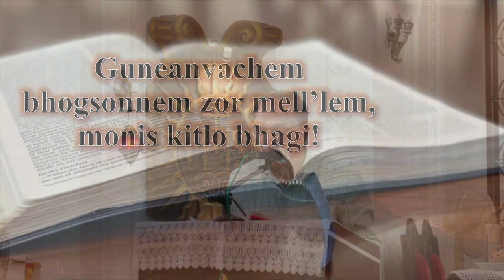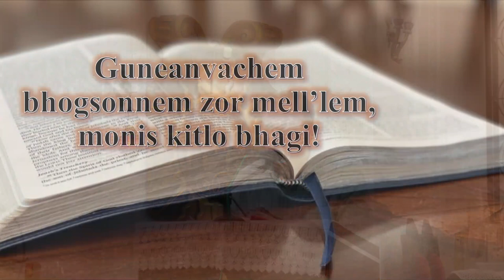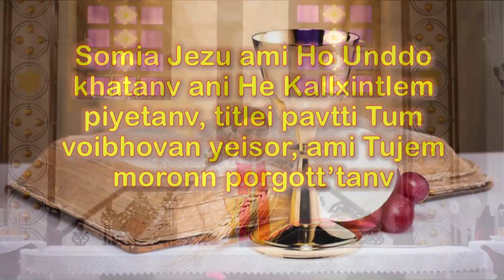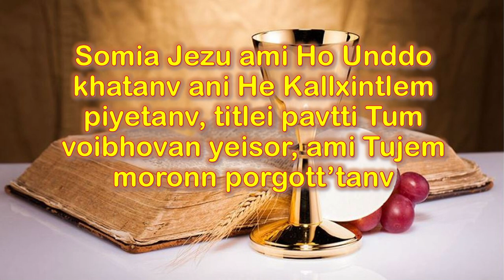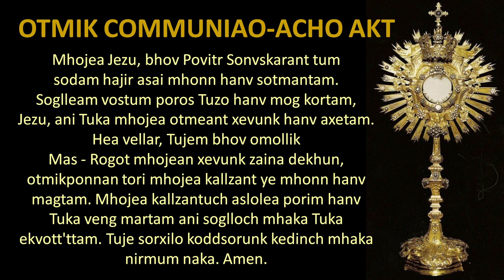Intercessory Service - St. Joseph Vaz Spiritual Renewal Centre, Old Goa